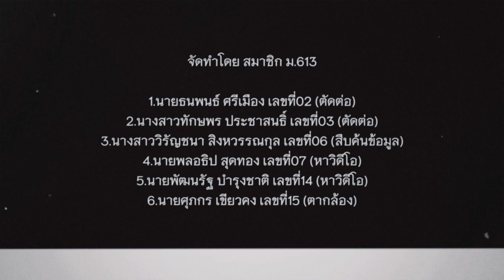เพลง ตรึงใจเตือน | โรงเรียนกัลยาณีศรีธรรมราช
เพลงตรึงใจเตือน Unofficial MV โดย ม.613 ปีการศึกษา2566
เสนอ ครูแสนสุข สิงห์สุวรรณ